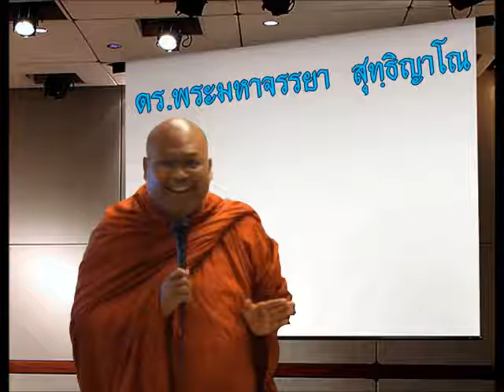เยี่ยมคนไทยในแวนคูเวอร์ โดย...ดร.พระมหาจรรยา สุทฺธิญาโณ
วันที่ 25 ตุลาคม 2553 ณ วัดพุทธปัญญานันทาราม เมืองแวนคูเวอร์ ประเทศแคนาดา